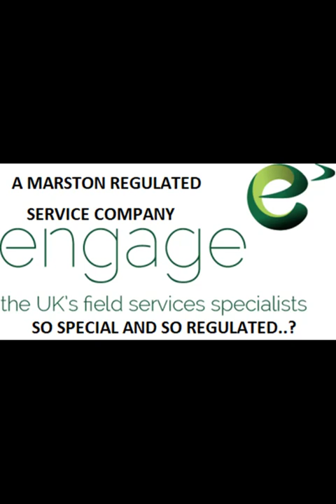Bailiff Fail SS e/OVO henchmen Engage services AKA Marston Holdings "I'm a Warrant Officer man"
Lovely tactics employed by Marston Holdings against the vulnerable upon the orders of the SS e and the Family OVO.